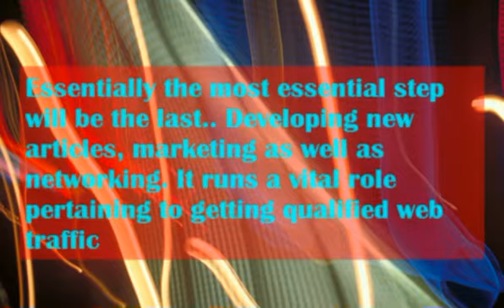Increase Site Traffic | Drive Traffic To Website | Get More Traffic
Increase Site Traffic

You must understand where, when and how to increase traffic. With the correct methods, you are able to enrich website traffic. Delivering visitors to your internet site is a superb strategy to develop yourself in a niche. There are numerous ways to improve internet site visitors.

Plenty of people believe Twitter carry out most "sociable buzzing", however this is not likely to be real. While Facebook actually does get a lot of quality traffic, people are just linked with whoever many associates they've got at the same time. Same goes with Facebook. Therefore even if you post on your Facebook or Twitter accounts, if you do not enjoy a lot of friends you would possibly stop the hype before it occurs. Instead, to actually increase search engine traffic, think about placing your buzz-worthy articles to sites such as Reddit, Propeller, Delicious, StumbleUpon, etc.

Surprisingly, one of the simplest ways to increase traffic to site isn't to attempt to sell them something. If someone attempts to market you anything personally or on the web right off the bat, it truly is such a turn off. They need come to your web page to meet you. So be their friend and not the door-to-door salesman. As long as they like you, they might automatically pay a visit to anything blog you have and purchase your product or service simply because now they Have faith in YOU and you have already provided them valuable information!

Make use of web 2 . 0. This is a wonderful choice if you need to increase site traffic since there are a lot individuals who are using social media right now. It just suggests that you will find a better chance that you can get more visitors. Of course, the more that you are involved in using social websites, the larger is the chance that you could inspire folks to check out your web site.

Numerous social networking plus social bookmarking sites let people to easily post your site material to these networks. This really is a smart way for increasing site traffic. Still, you could make it a whole lot easier by including the power for everyone to share your site content with sharing buttons. These can be put into each web page, normally at both the very beginning or end of the material or article.